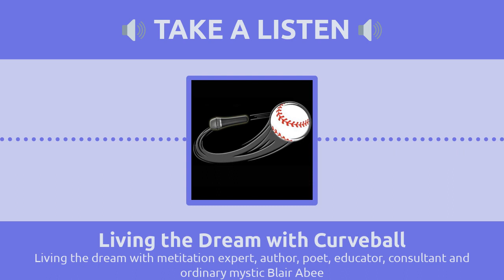Living the dream with metitation expert, author, poet, educator, consultant and ordinary mystic...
Blair is an author, poet, educator, consultant and ordinary mystic. He describes himself this way, “I am an explorer who has discovered a variety of techniques, tools and ideas that I think you will find useful in your own personal development. Here’s an example of what I mean. From one perspective, each of us has a unique story in which we are born, live and die as three-dimensional characters here on Planet Earth. Simultaneously, we are also Five Dimensional Beings having an Eternity experience in a human body on a planet that is a challenge to master, and which gives us an opportunity to grow and develop into Universal Citizens.”

About Blair

Blair developed Higher Consciousness Meditation after many years of meditation and yoga, and a traumatic year at a high level new job with a difficult boss who was abusing employees. He blew the wistle on this situation. An investigation was done and she was fired. Blair was also fired as a "trouble maker" thus ending a 25 year career. This forced him to dive deep into his meditation practice to stay sane. As a result, he emerged with new, vibrant ways of coping with life’s challenges. In short, he’s an observer, yogi, and a toolmaker. His books reflect as much.